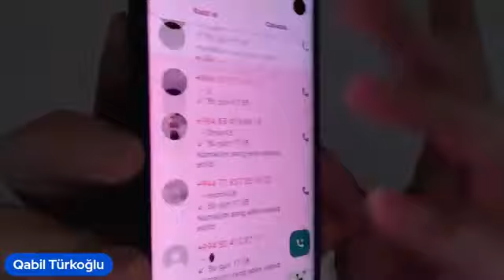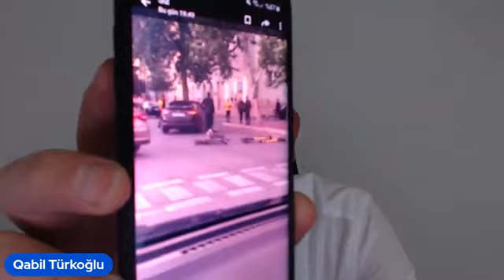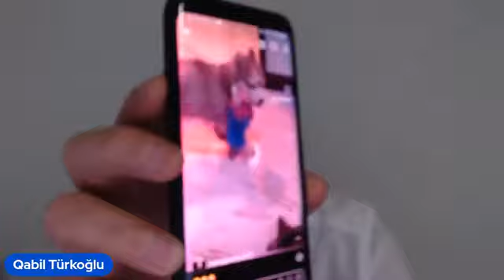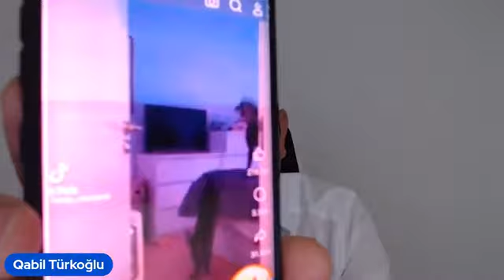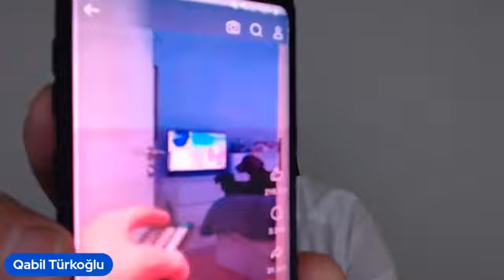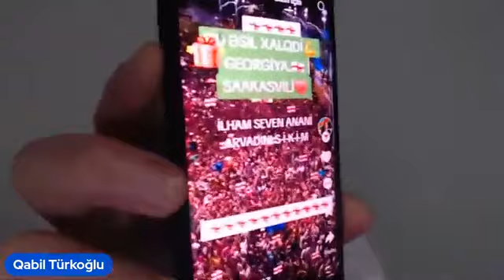İlham Putinin göstərişi ilə Qarabağda müharibəni başladmağ istəyir.